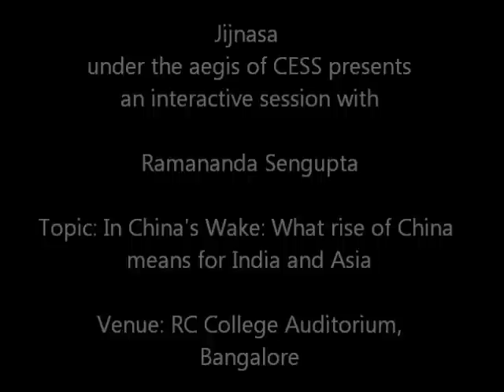Jijnasa - Ramananda Sengupta - Rise of China and its Implications for India and Asia - 2/2 - Q&A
Jijnasa, an initiative under the aegis of Centre for Educational and Social Studies (CESS) presents an interactive session with Ramananda Sengupta, Consulting Editor, India Defense Review on

In China's Wake: What the rise of China means for India and Asia

The event was presided by Prof P V Krishna Bhatta, Member of Legislative Council, Karnataka

Venue: Ramanarayan Chellaram (RC) College Auditorium, Near Chalukya Circle, Bangalore.

Speaker Profile:

Ramananda Sengupta started his career as a journalist 25 years ago with The Telegraph, Calcutta, where he became the newspaper's first foreign editor. He then went on to head the international desks of Outlook Magazine, New Delhi, and rediff.com, Mumbai (and its US publication, India Abroad), before moving to Chennai as chief editor of sify.com.

Four years later, he returned to Mumbai to join a startup, India.com, as editor-in-chief, and then to Bangalore in January this year as editor-in-chief of yet another startup, iStream.com. He is now a consultant editor with Indian Defence Review - a premier strategic affairs magazine and writes for various think tanks like the Al Jazeera Center for Studies, among others. His abiding personal and professional interest, however, has always been India and its place in the region, and in the world.

About Jijnasa:

The literal meaning of the word Jijnasa in Sanskrit is Inquiry. Jijnasa is a platform under the aegis of CESS, which is an effort to promote the quest for knowledge.

It is hard to obtain the company of the noble.
It is easy to obtain the company of the ignoble.
Pebbles are available in plenty; but it is hard to obtain the precious diamond.

India is not just a nation state but a civilization state. A civilization that prides itself for the spirit of inquiry, and is not based on a contrived belief system or historicity. A civilization that is firmly rooted in Dharma. A civilization that has much to offer and inspire the world.

However, our ignorance about ourselves is profound. It is therefore Jijnasa's desire to invoke the spirit of inquiry, which can set people on the journey of self discovery. Its aim is to provoke and equip people to see things beyond the limited mainstream discourse on issues of national importance and seek solutions to contemporary issues facing the country.

It is important to understand ourselves before we can understand the issues around us. Enlightened individuals make for an assertive society, which has the womb to carry traditions along with modernity. Jijnasa's attempt is to make fellow travelers discover the heterogeneity of the Indian traditions yet the cohesiveness that has stood us in good stead for several thousand years. At the core of Jijnasa, is the desire to build an innate ability to see the world from an exalted position, which is so essential for a country aspiring to play center stage in world affairs.